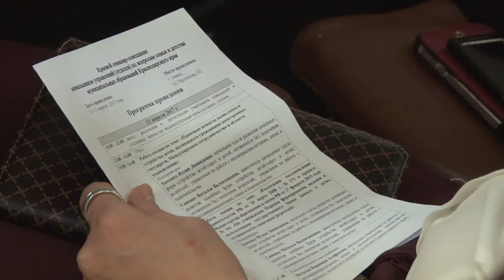Патронатным родителям индексируют выплаты